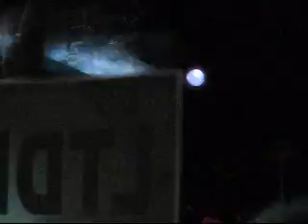Baba O'Riley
Lt. Dan Band performs Who classic
Joe's on Weed Street Benefit Concert